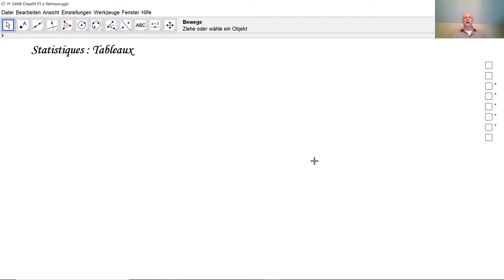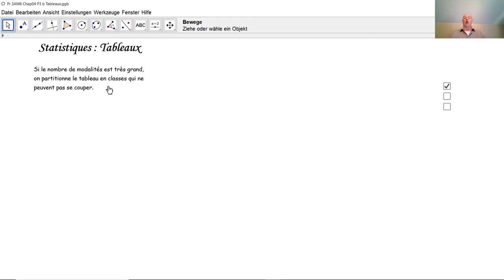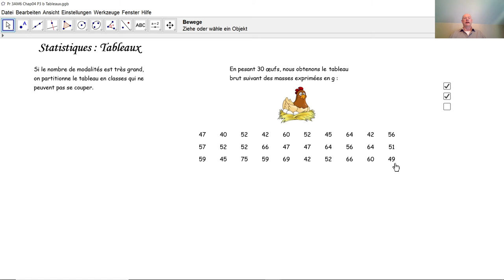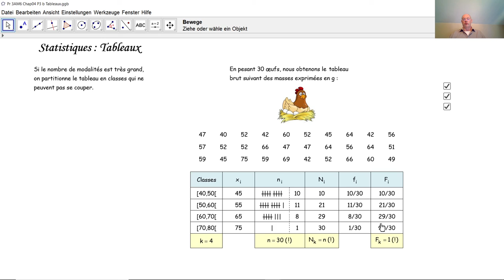Statistiques - Tableaux F3014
F3014 Comment rédiger un tableau statistique? Qu'est-ce un tableau brut? Qu'est-ce un tableau groupé?